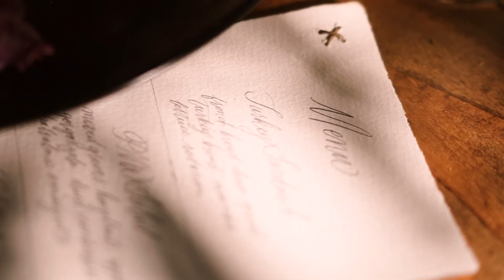Styled Elopement in Darrington, Washington by The Greatest Adventure Weddings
Film created by Tina Miller Phillips of Miller Media Films. Adventurous elopement of Cass and Will in Darrington, Washington in an old abandoned mill called Fortson Ponds. The vendors that created this moss covered dream like elopement are: The Greatest Adventure Weddings, Happy Camper Cocktail Co., Rusted Vase Floral Co., Pacific Brides Hair and Makeup, Wander Event Rentals, Th Musical Mountaineers, Wolf & Irving Linens, Baked Custom Cakes, Ink and Sable, and Henry Tieu Photography.